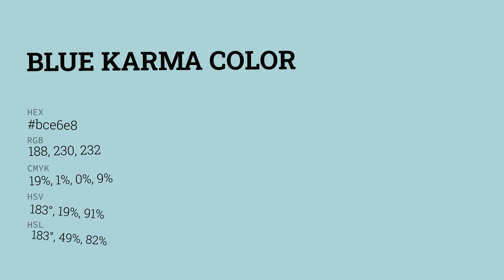Blue Karma color bce6e8 hex color - Blue color - Warm color bce6e8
What color is Blue Karma ? bce6e8 hex color - Blue color - Warm color bce6e8

Hex bce6e8 Color Code is also known as Blue Karma color.

Hex bce6e8 Color code in RGB color code model is created after adding 73.73% red color, 90.20% green color and 90.98% blue color.
Hex bce6e8 Color code in CMYK color (process color) code model is generated after subtraction of 18% cyan, 0% magenta, 0% yellow and 9% black.